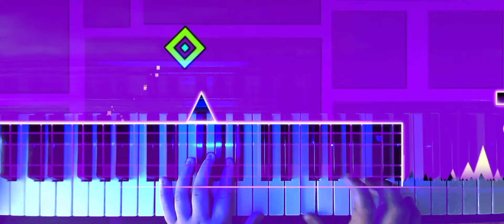Playen' sum more Piano!!! (song:GEAMATRY-DASH)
Song Played: Stereo Madness